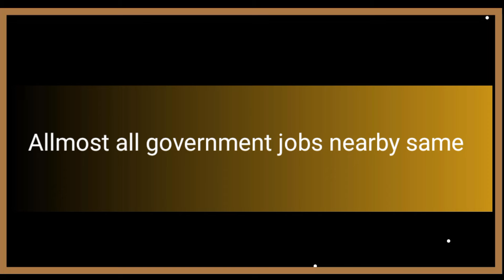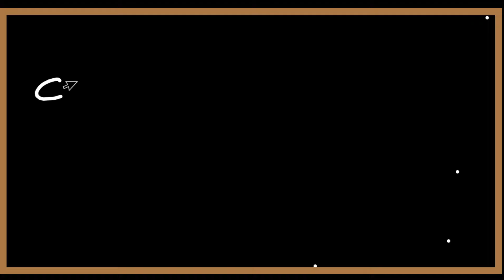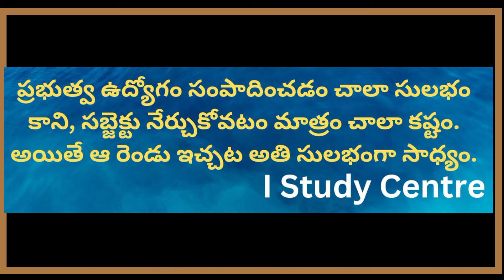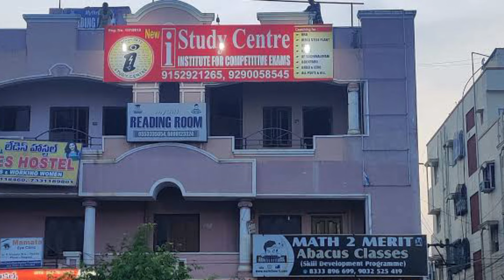Complete Leaves for Indian Navy civilian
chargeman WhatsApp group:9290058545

More than 4021 govt selections & 365 days Technical & non technical classes.